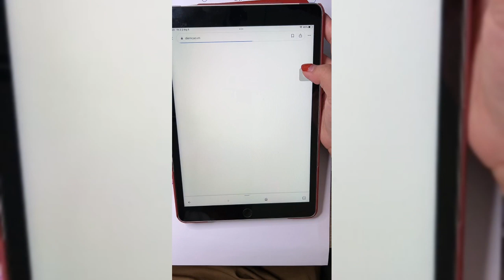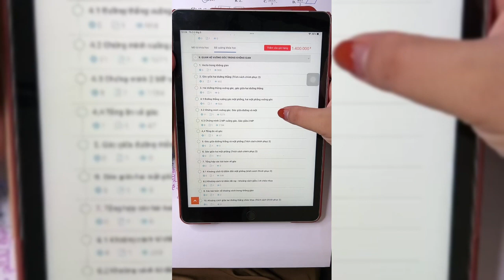Theory of traffic rules_phần 12